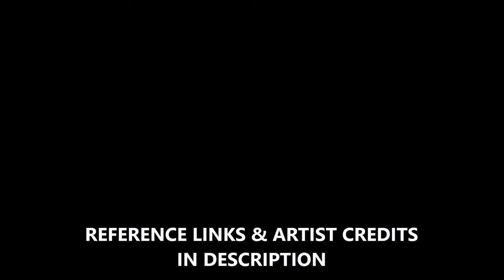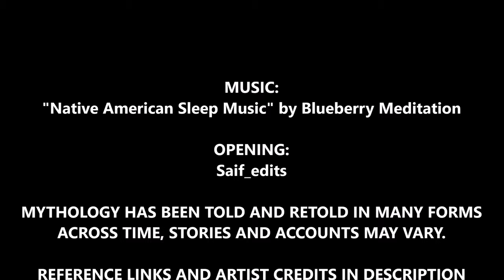Coyote | Trickster & Shapeshifter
Appearing in the stories of dozens of different Native American cultures, Coyote is a supernatural figure whose actions drastically alter the world, no matter how slight in nature. He can be a hero, a villain, a fool, a genius, a benefactor, but is most often a trickster. Like most tricksters, Coyote often acts in his own best interest, though sometimes acts for the benefit of others, undercutting or outright rolling over those who may get in his way. But like his real life counterpart, Coyote is never always as he seems!

ARTISTS FEATURED:
Erin Cooper
Alexander Cramp
Varrulin art
Conor Martin
Nichole Berry Kaze
Itamar Reiner
Hibbary art
Ian Henderson
Charmaine Paulson
Ally White
Raul Chavez
Josef Barton
Sid Quade
Cameron Niven
Greg Beecham
Echo Greens art
Summer Zheng
Katie Murphy
LoZ art
Darren and Bela Simul
Daniel Seman
Alexandria Neonakis
Jason Dobkin

REFERENCES:
“Native American Myths and Legends” by Richard Erdoes and Alfonso Ortiz